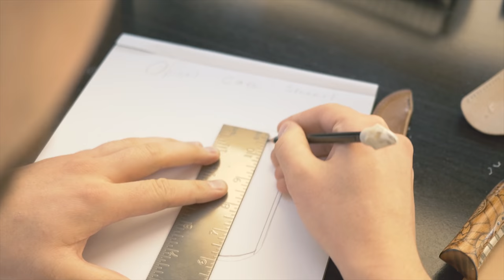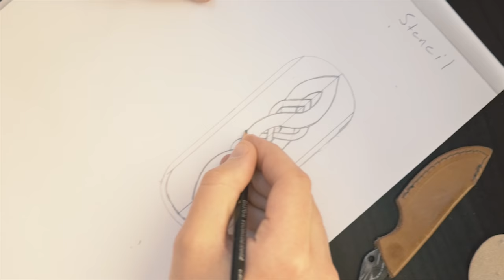Making A Viking Leather Knife Sheath Pt. 1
I often get asked about my designing process. Here is a short video going over a Viking design template for am Opinel knife sheath I'm making for an upcoming project. WATCH in HD with volume for best quality. Full Project coming soon!

⮞ BUY THE TOOLS & SUPPLIES I USE ON AMAZON BELOW:

► Foredom SR (My favorite carver)
► Dremel 4000 Carver
► Start carving with this wood

► Dust Mask
► Anti-Fog Safety Glasses

► Budget Rotary Burs/Bits
► Dark Walnut Stain

► BeaverCraft Carving Knives
► Basswood Blocks
► Good Wood Burner

► Carbon Transfer Paper